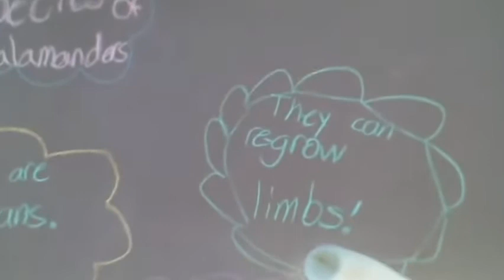life cycle of a salamander